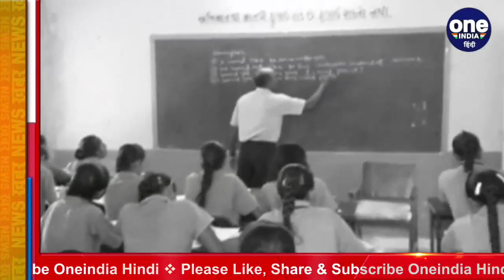Ishwar Chandra Vidyasagar Birthday: महिलाओं को हक दिलाने वाले मसीहा को जानिए | वनइंडिया हिंदी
Ishwar Chandra Vidyasagar was born Ishwar Chandra Bandyopadhyay, on September 26, 1820. The late Sanskrit scholar, writer, educator and philanthropist is known for his work on social emancipation and women upliftment. Vidyasagar continued social reform movements during the mid-19th century. He always had a strong voice against the oppression inflicted on women by society. The reformist passed away on July 29, 1891, due to liver cancer. He died at the age of 70 in Kolkata.

ईश्वर चंद्र विद्यासागर का जन्म 26 सितंबर 1820 को मेदिनीपुर जिला, पश्चिम बंगाल के एक गरीब ब्राह्मण परिवार में हुआ था। उनकी माता का नाम भगवती देवी और पिता का नाम ठाकुरदास बंद्योपाध्याय था। विद्यासागर के बचपन का नाम ईश्वर चंद्र बंद्योपाध्याय था। अपनी शुरुआती पढ़ाई उन्होंने गांव में रहकर की। 1829 में वे कोलकाता के संस्कृत कॉलेज में पढ़ने आए। पारिवारिक आर्थिक हालत अच्छी न होने की वजह से विद्यासागर को स्ट्रीट लाइट के नीचे बैठकर भी पढ़ना पड़ा किन्तु अपने उत्कृष्ट शैक्षिक प्रदर्शन से उन्होंने कई छात्रवृत्तियां हासिल कीं।